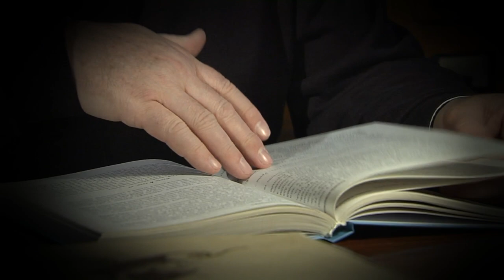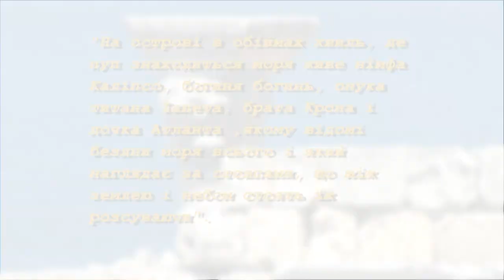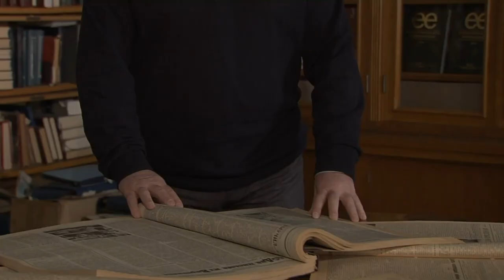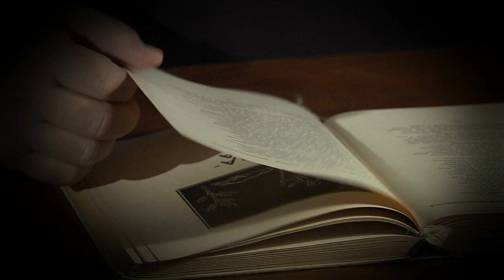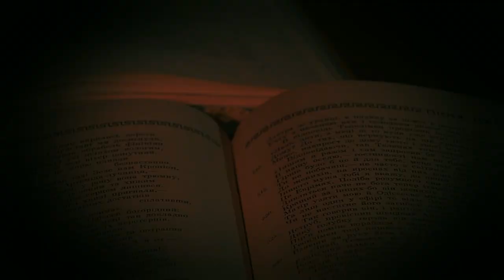ЗА ЩО ГОМЕР ПОКАРАВ ОДІСЕЯ? Фільм Валерія Бебика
Великий скіф Гомер вважається батьком європейської літератури. Він описує Троянську війну. Першим царем Трої, як відомо, був цар Теукр (Тео - бог, укр - край, країна) - цар Божественної країни - України. Але ж чи пов*язане ім*я Одісея з назвою древнього українського міста Одеси?... Чи був він в полоні на Хортиці?..